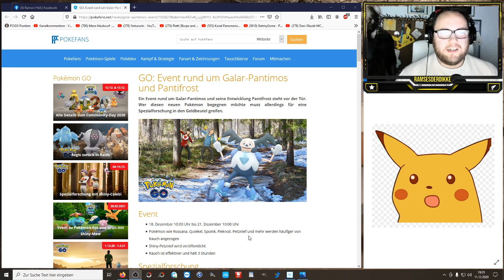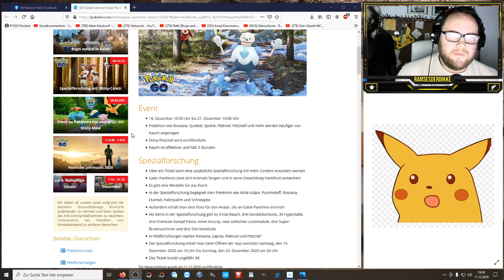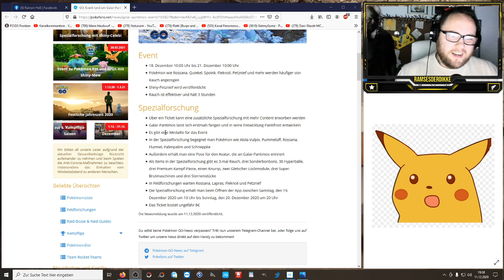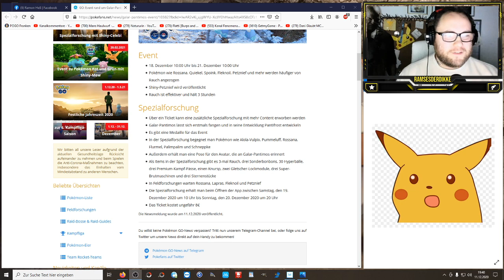Neues Event : Galar Pantimos, Pantifrost & Shiny Petznief | Pokémon GO Deutsch # 1113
Werdet ihr euch das Event Ticket holen und denkt ihr man muss wirklich 8 Euro für Galar Pantomis bezahlen ? Freut ihr euch auf Petznief und findet ihr das Niantic uns zu sehr überschüttet mit Events und Aktionen ?

Viel Spaß